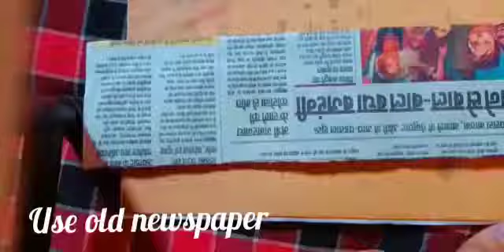recycling newspaper. beautiful wall hanging using newspaper